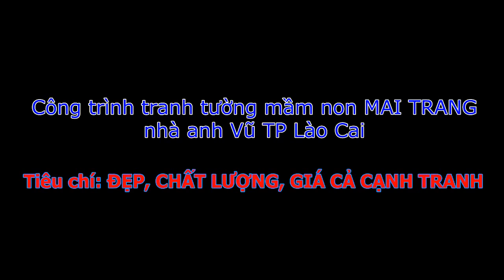Vẽ tranh tường mầm non giá rẻ, xem thêm công trình link bên dưới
VẼ TRANH TƯỜNG MẦM NON CHUYÊN NGHIỆP, TRANH PHONG CẢNH, TRANH 3D...
HS Soái Nguyễn: ĐT: 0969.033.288 – 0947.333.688 – 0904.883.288
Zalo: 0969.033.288